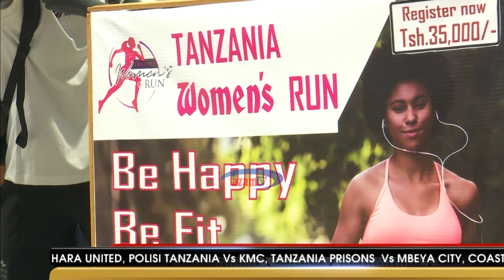MSHIKEMSHIKE VIWANJANI, JUMATATU - AZAM TV 01/03/2021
Tazama kipindi cha Mshikemshike Viwanjani. Yanga yaanzisha kampeni ya ukarabati wa vyumba katika jengo lao lilipo makutano ya mitaa ya Twiga na Jangwani.
Dkt. Mshindo Msolla, Dismas Ten